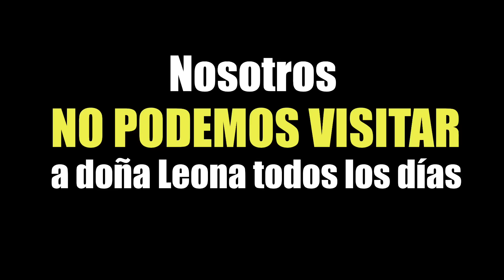🇬🇹 NOSOTROS AYUDAMOS A OTRAS FAMILIAS no podemos venir todos los días con doña Leona.